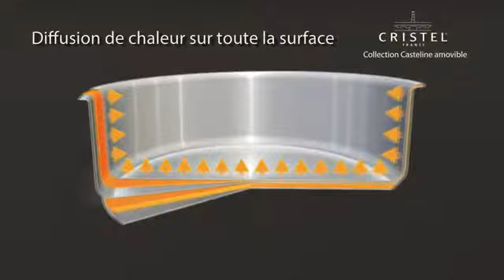Cristel gamme Casteline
Les casseroles, les poêles et autres ustensiles de cuisson en inox de la collection Casteline allient des lignes sobres et élégantes à une qualité professionnelle. Le fond Multiply est constitué de cinq couches qui assurent une excellente répartition de la chaleur. Dotés de poignées, la gamme offre la possibilité de clipser des manches et anses dessus pour une manipulation aisée. La gamme à obtenu le label Origine France Garantie. Les ustensiles de cuisson Cristel Casteline passent au four, au lave-vaisselle et sont compatibles tous feux dont induction.